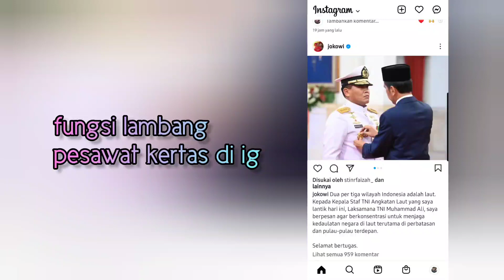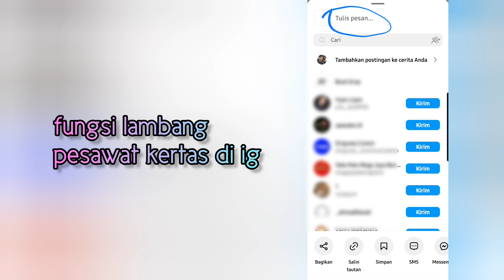Fungsi lambang pesawat kertas di ig